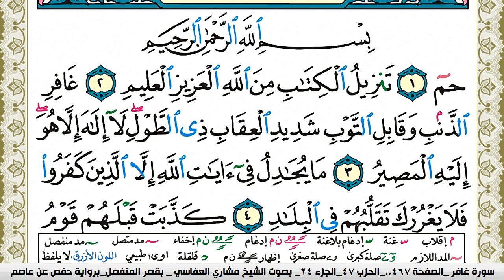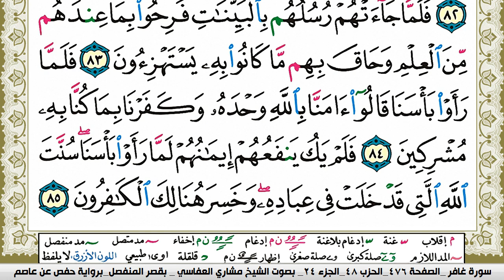سورة غافر مكتوبة مشاري العفاسي Surah Ghafer Mishary Alafasy برواية حفص عن عاصم